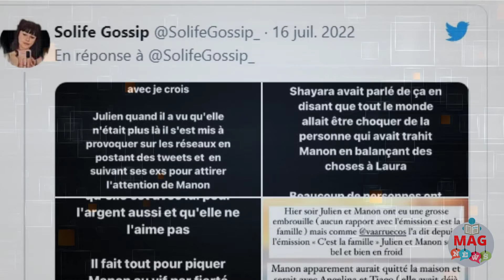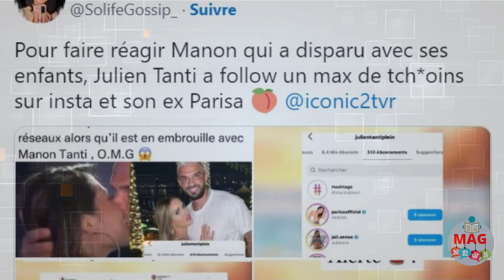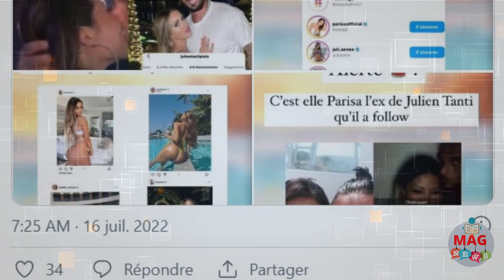Manon séparée de Julien Tanti : elle part avec les enfants, il la provoque avec à son ex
Manon_séparée_de_Julien_Tanti:_elle_part_avec_les_enfants,il_la_provoque_avec_à_son_ex_manon_julien_tanti_dubai_manon_marsault_julien_tanti